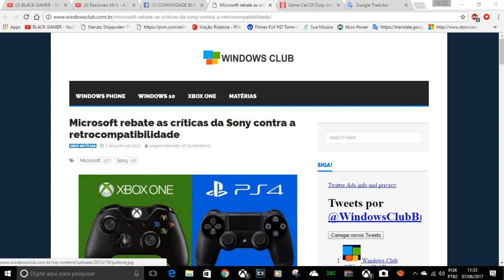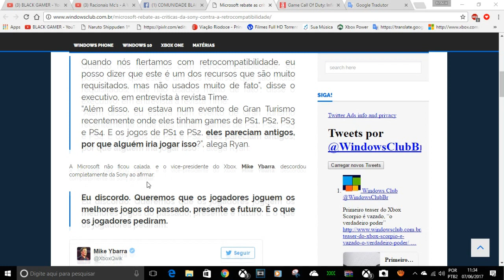MICROSOFT MIKE HUMILHANDO SONYBOYS RETRO É COM NOIS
CONTATOS COMERCIAIS
romariogamer99@hotmail